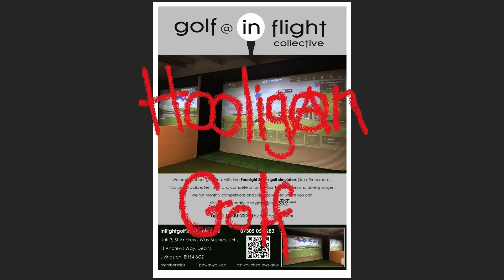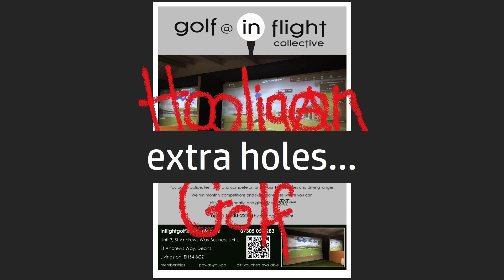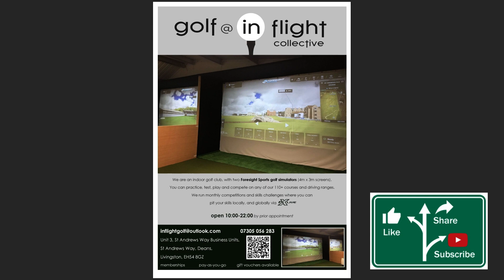in flight Hooligan Golf Pebble Beach who left the pool covers on?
it's not all serious play & practice here at in flight golf
spotted a couple of swimming pools near the 4th tee at Pebble Beach
will I go through the trees, or around them?
I was hoping for a satisfying splash...oh well...